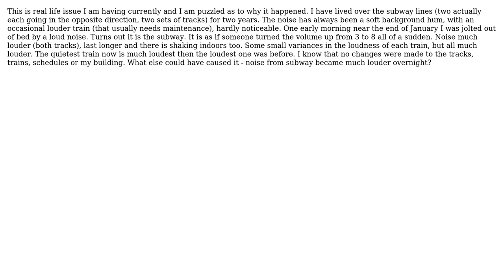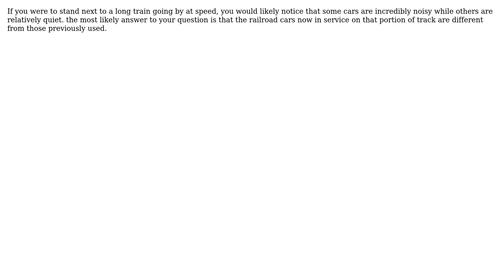Engineering: Sudden increase in noise levels - subway noise -happend overnight (2 Solutions!!)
Engineering: Sudden increase in noise levels - subway noise -happend overnight

With thanks & praise to God, and with thanks to the many people who have made this project possible! | Content (except music & images) licensed under CC BY-SA | Music | Images & others | With thanks to user Vaness user niels nielsen user kamran and the Stack Exchange Network Trademarks are property of their respective owners. You are responsible for your own actions.